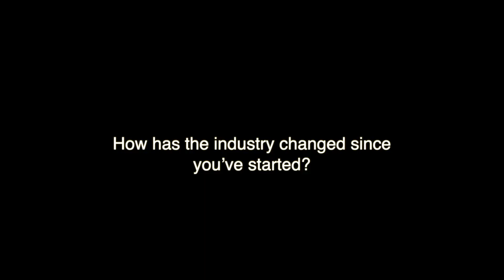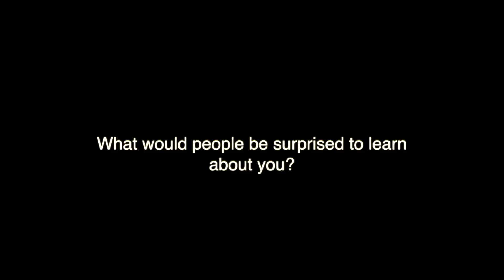Jessi Economos | Profiles in Design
Jessi Economos of Des Moines-based Jeid Studio shares her process for onboarding clients, why she charges an hourly fee rather than a project fee and how designers have had to pivot over the last few years.